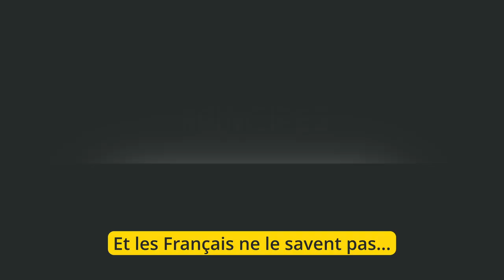La JOAILLERIE française - Anne Desmarest de Jotemps | Podcast #39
Dans cet épisode je crois que j'ai reçu un niveau de passion et de connaissances encore supérieur !
Mon invitée peut parler de bijoux pendant des heures. C'est d'ailleurs ce qu'elle a fait pour répondre à mes questions.

Elle n'est pas elle-même joaillière mais elle est la voix de la joaillerie française.
Cette voix elle la fait entendre dans... 3 podcasts natifs : Il était une fois le bijou, Le bijou comme un bisou et Brillante !

Nous discutons ensemble de bijoux, de joaillerie, du savoir faire français dans ce domaine, de la Place Vendôme et de Louis XIV.
Voici Anne Desmarest de Jotemps !

Les références citées par Anne :
Livres :
- Les Arts Joailliers, métiers d'excellence, Guillaume Glorieux, Gallimard Découverte
- Bijoux Anciens, Geoffray Riondet, Flammarion
- Pierres Précieuses, François Farges et Olivier Segura, Dunod

Ses podcasts :
- Il était une fois le bijou : le seul podcast thématique de la joaillerie
- Le bijou comme un bisou : le podcast joaillier des grandes et petites histoire et de l'actualité du bijou

Tu peux retrouver l'épisode au format audio sur ton application de podcast préférée ou

Tous les épisodes de Principes Fondamentaux sont accessibles sur les principales plateformes de podcasts et